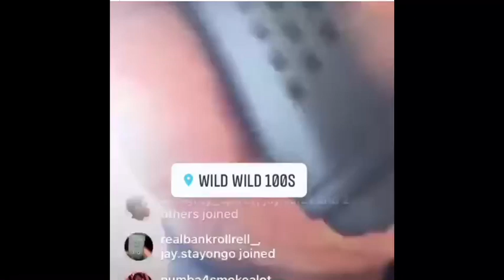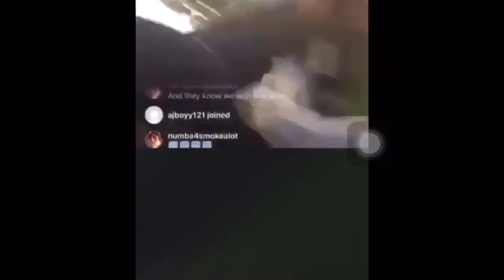BD RAPPER SPYDA D GETS INTO SHOOT OUT ON IG LIVE😱‼️